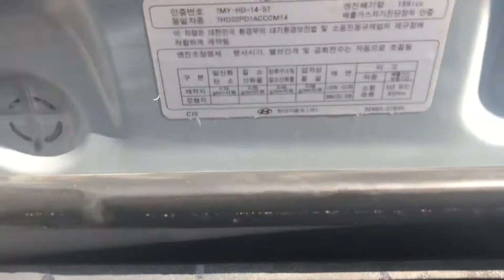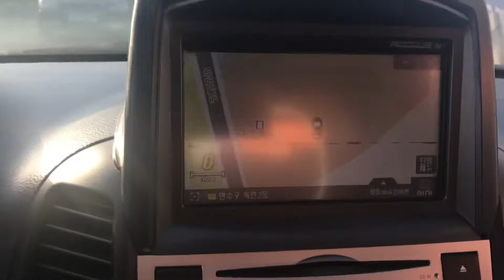2008 HYUNDAI SANTAFE CM -A/T+SUNROOF+L. SEATS+PARKING SENSOR+REAR CAMERA, NAVIGATOR (SOLD OUT)